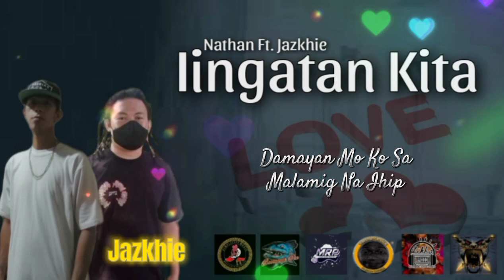Iingatan Kita - Nathan Ft. Jazkhie ( Official Lyrics Video )Produced Beat By. Cornerbeats